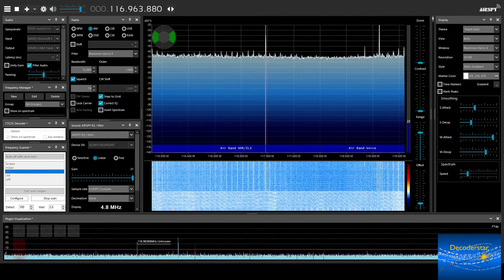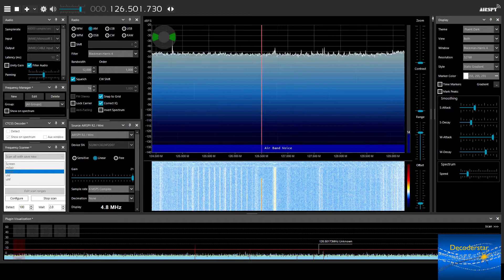Listening to airband (Aircraft) radio in the UK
Listening to aircraft/airplane (airband) ATC air traffic control and chatter using an Airspy mini SDR (software defined radio) device with the SDR# software and frequency scanner plugin.